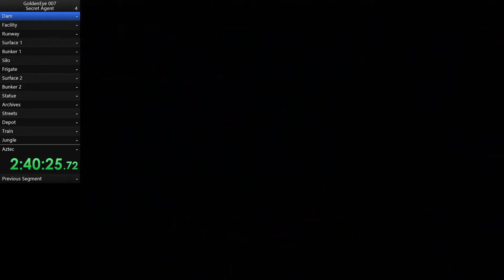Control Secret Agent 4m17s